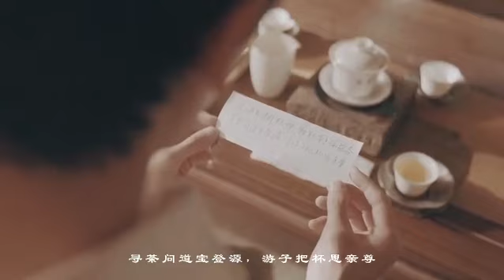20221108 張哲瀚IG更新『妈妈，生日快乐！吉祥如意！』是為演唱會拍攝的...看到了要送給粉絲的龍珠惹！😭😭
今天是張媽咪的生日
我也要大聲祝張媽咪生日大快樂！！！
身體健康~心想事都成~

𝕤𝕦𝕡𝕖𝕣3
记得那天您为了迁就我的工作时间熬夜拍摄到凌晨两点，当初我的一点点小心思也终于能汇聚成这个小短片，希望您能喜欢。
一束温暖的目光，照亮深渊也照亮远方；
一杯甘润的香茶，清晰神志也抚慰心房。
妈妈，生日快乐！吉祥如意！🎂